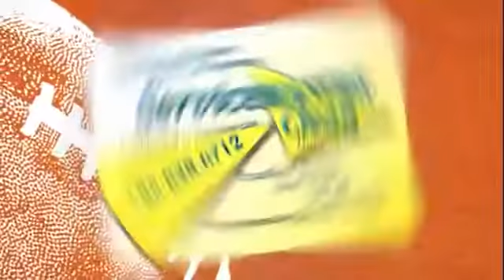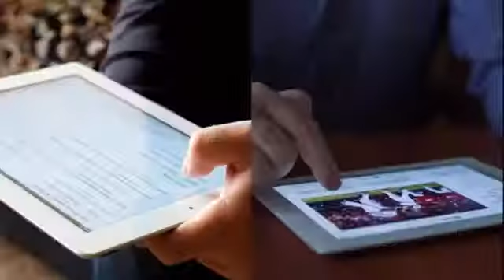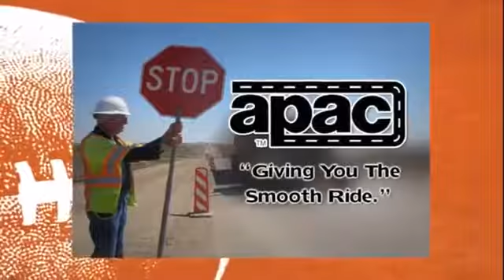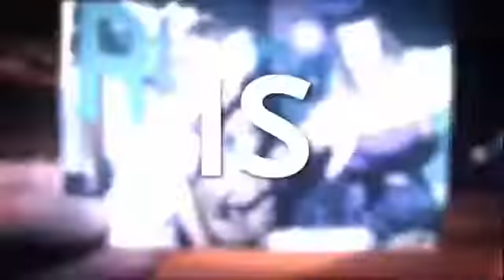w32016 Hays Indians Football Week 3 vs Liberal Redskins